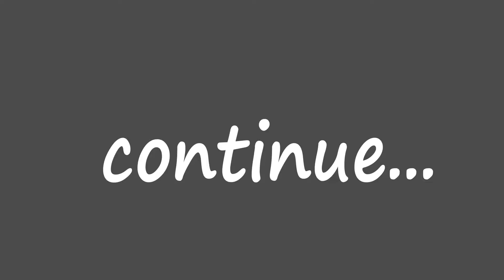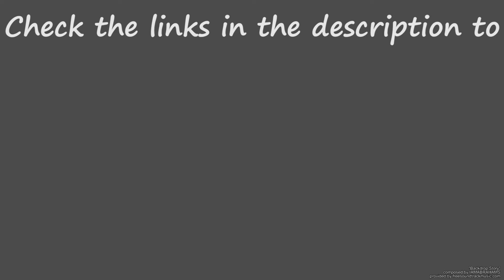Assassin's Creed Unity - Ep. 148 The Jacobin Club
Hi, I'm "the great" James Gmilh and today I'm going to play Assassin's Creed Unity.